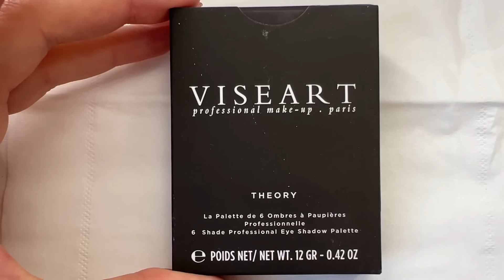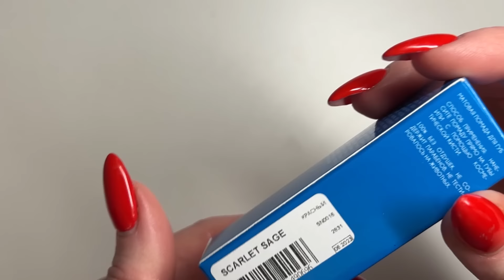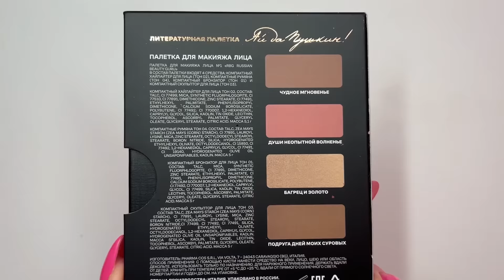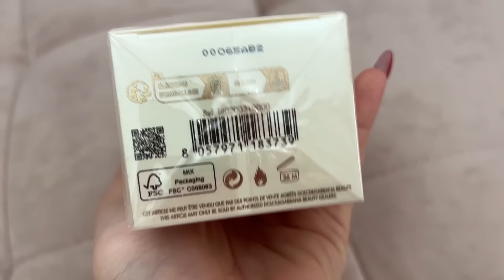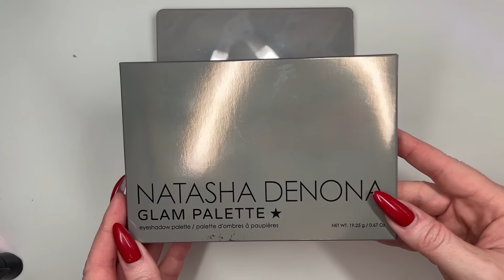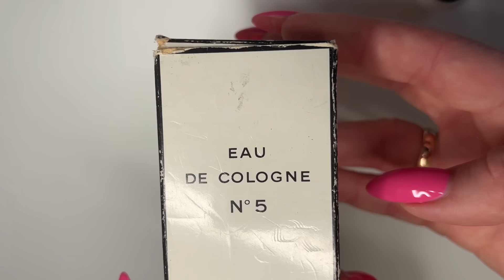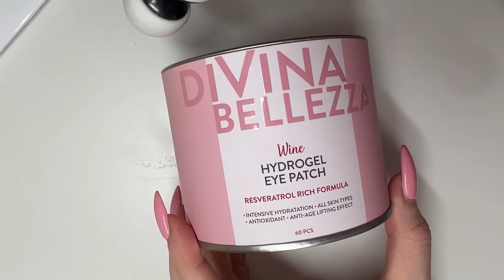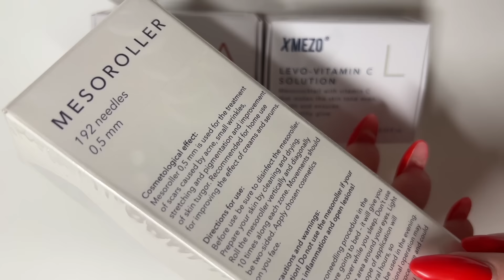ЛУЧШАЯ КОСМЕТИКА от 1000 рублей ЗА 2023 ГОД//ЛЮКСОВЫЕ ФАВОРИТЫ ГОДА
Лучшая бюджетная косметика за 2023 год.. Отзывы на все продукты и свотчи.

Косметика в видео:

1. VISEART Палитра из 6 теней для век, Theory I Cashmere
2. KIKO SCULPTING TOUCH CREAMY STICK CONTOUR/КРЕМОВЫЙ СТИК ДЛЯ КОНТУРИРОВАНИЯ оттенок 201
3. PANDORA SELECTIVE - JG 6602
4. PANDORA SELECTIVE - BASE 228
11. RUSSIAN BEAUTY GURU Палетка для макияжа лица № 1 Ай да Пушкин от Сафи Коваленко
15. DIOR DIOR ADDICT LIP MAXIMIZER БЛЕСК-ПЛАМПЕР ДЛЯ ГУБ оттенок 027 Инжир Интенсивный
20. CHARLOTTE TILBURY Luxury Eyeshadow Palette - Pillow Talk
22. CLIO prism duo КОМПАКТНЫЙ ДВОЙНОЙ ХАЙЛАЙТЕР тон 01
26. Ночной крем антивозрастной Manyo Age Return
27. DIVINA BELLEZZA WINE HYDROGEL EYE PATCH Патчи для век с экстрактом вина
31. THE SAEM cell renew bio micro peel soft gel ГЕЛЬ-СКАТКА ДЛЯ ЛИЦА